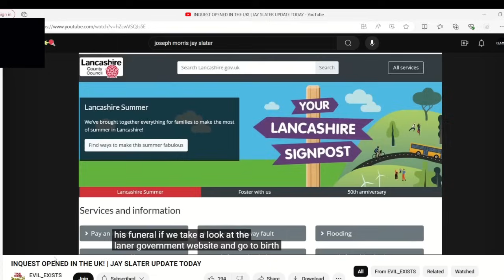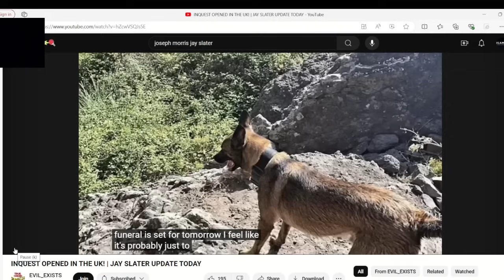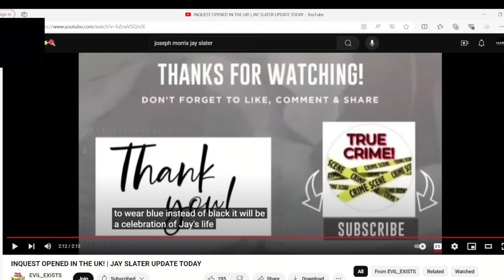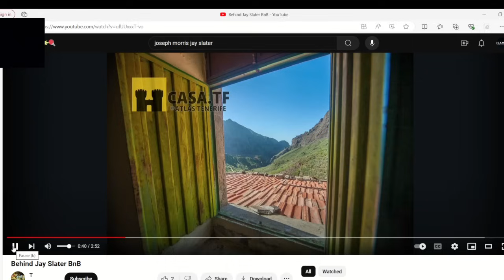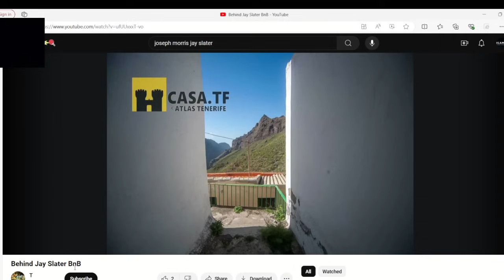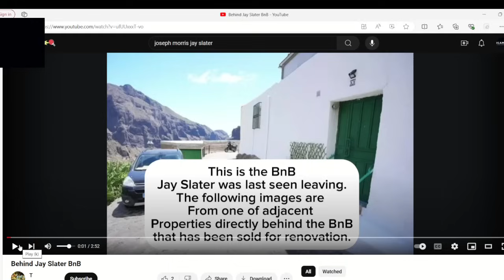Uk inquest report on jay going ahead today and also the air b@b surroundings which is interesting.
I said i would put important updates and will share a part 1 and part 2 in this video. I do think the uk coroners inquest report when completed will say it was a accident i think it was something the family wanted to do before his cremation tomorrow, i do not believe anyone will be called as a witness of those who last saw jay,also a behind scene of the air b@b supposedly jay stayed at before walking off towards masca mountains so it be told by his friends story! that morning?